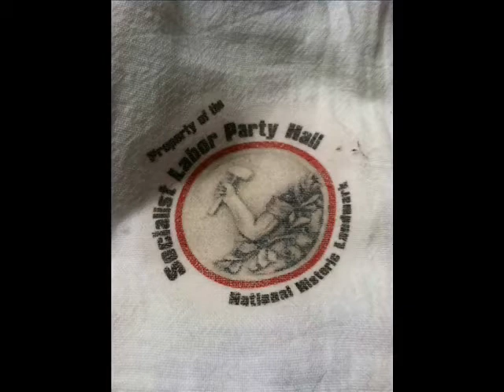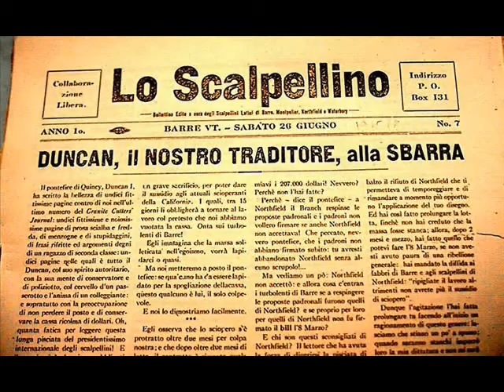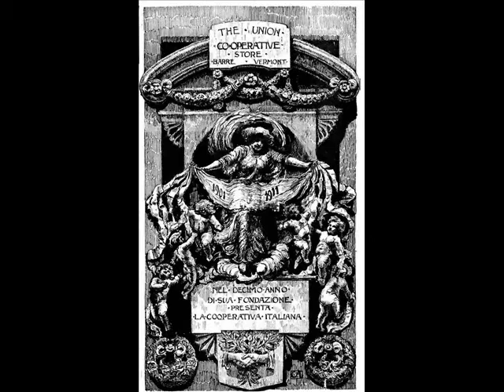History of the Old Labor Hall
A history of the Old Labor Hall in Barre, VT, created by Ms. Smith's History class at Spaulding High School